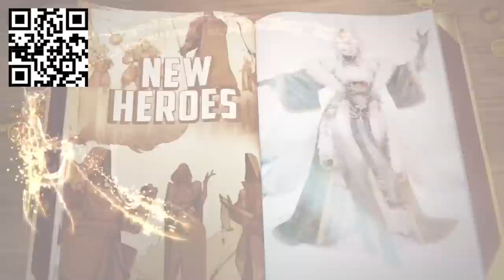Poirier, Diaz, Ferguson - make one fight…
Install Raid for Free ✅ IOS/ANDROID/PC and get a special starter pack 💥 Available only for the next 30 days!

Chael Sonnen talks Poirier, Diaz and Ferguson on this episode of Beyond the Fight